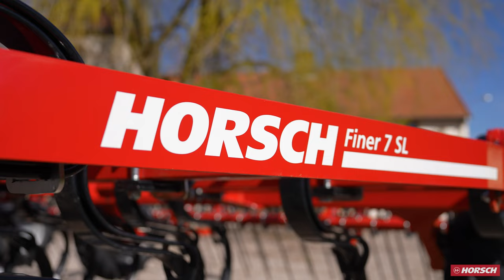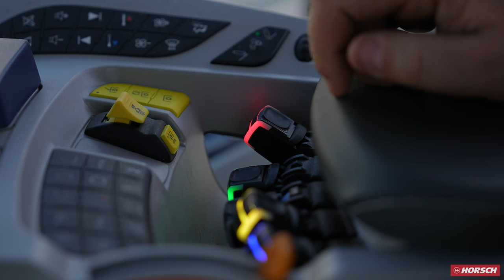Finer 5-8 SL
[Finer SL - Réglages] Tom, apprenti au service marketing vous a concocté un petit récap des réglages à effectuer pour être paré pour les chantiers de préparation avec votre Finer SL :

00:21:20 Attelage
Bloquer ses stabilisateurs pour le transport, les laisser libre au travail. Avec un contrôle de profondeur à l’avant et à l’arrière, utiliser le trou oblong pour le 3ème point. S’il n’y a pas de contrôle de profondeur à l’avant ou à l’arrière, utiliser le trou fixe du 3ème point

00:01:10 Réglage de la profondeur

- réglage mécanique à l’aide de clips alu sur les tringles de réglage
ou
- réglage hydraulique à l’aide d’un vérin actionnable à l’aide d’un distributeur hydraulique. La machine reste parallèle au sol car le réglage se répercute à l’avant et à l’arrière.

00:01:34 Réglage du système de nivellement
La hauteur des herses de nivellement se règle à l’aide de goupilles manuellement, l’agressivité des herses est réglable manuellement à l’aide de goupilles ou hydrauliquement à l’aide de vérins.